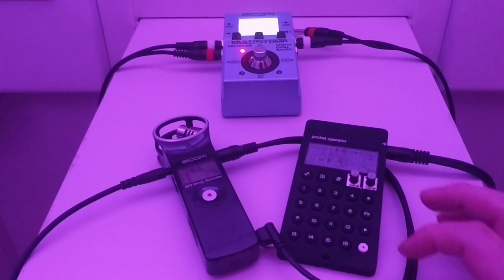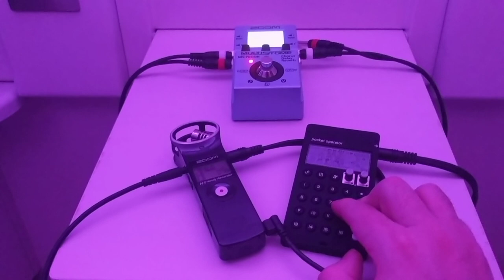jamuary2019 Day 16 - Teenage Engineering PO-33 KO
I'm away for work today, but I took a very mini rig with me so I could still have a jam.

I was playing with the PO-33's 6/8 effect here along with loads of swing to get a kinda wonky groove. Sprinkle some bass and vocal chops over it and compress it super hard on the Zoom for extra grunge and you're gonna have a good time.

And yes my hotel room does have purple mood lighting, and no it isn't a brothel.